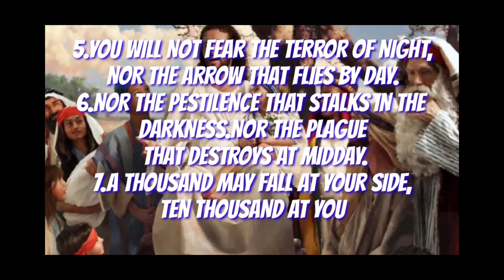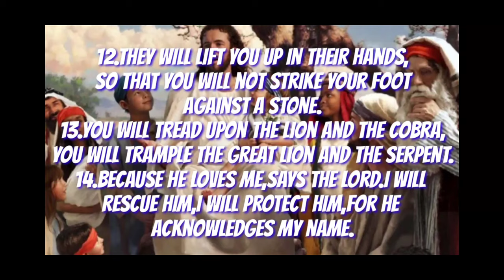Psalm 91 prayer for protection#prayerforprotection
spiritual warfare